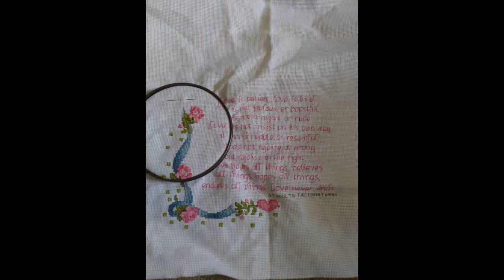March crafts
I have been very busy crocheting this month as ya can tell by all of the granny squares...of the 365 granny squares I have made 40 of them ( times two, as they will be put together for Christmas Presents)